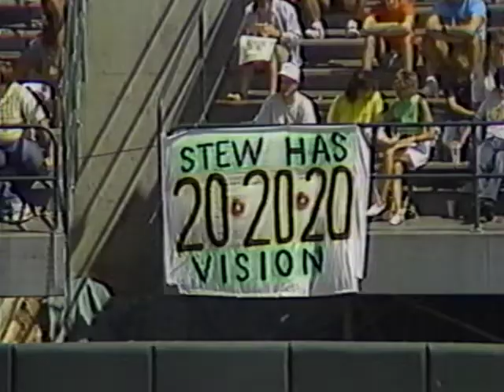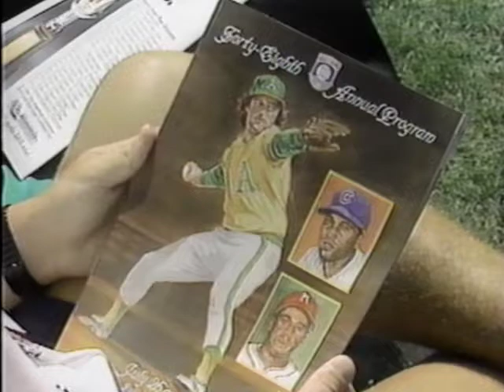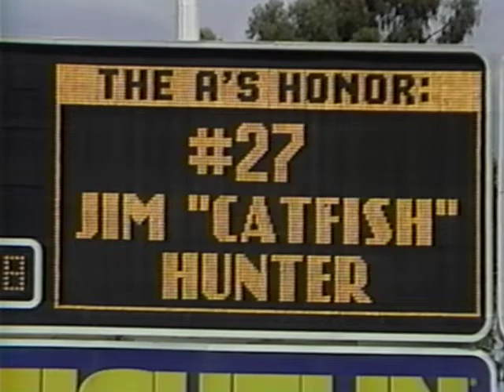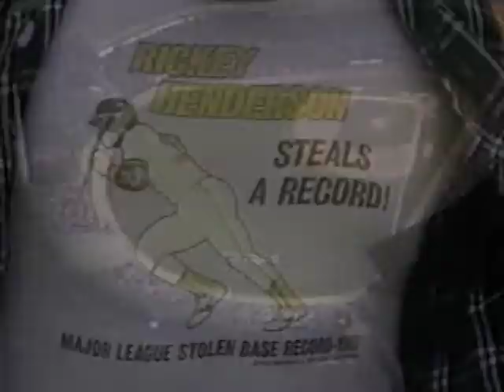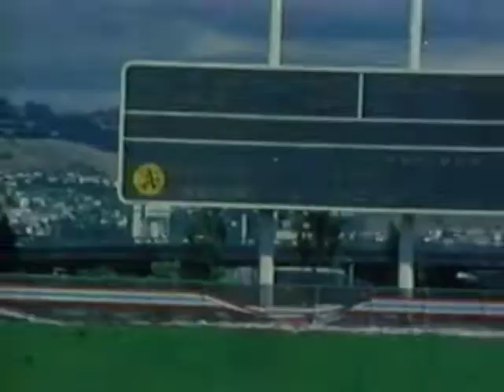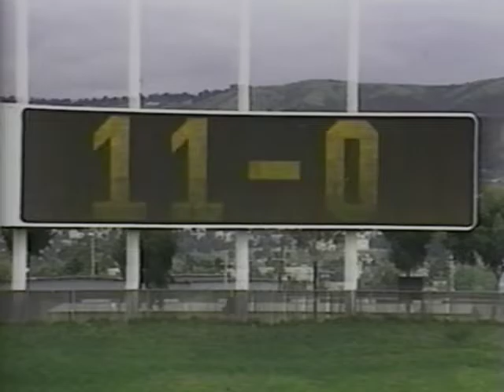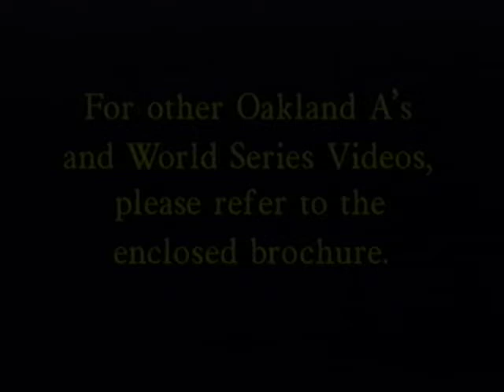The All-Time A's (1992) - Dave Stewart, Mark McGwire, Tony LaRussa, 1989 Earthquake, Warner Fusselle